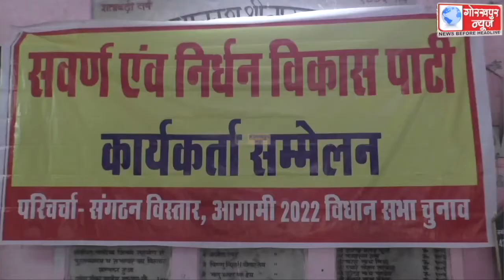सिविल कोर्ट बार एसोसिएशन के सभागार में सम्पन्न हुआ सवर्ण एवं निर्धन विकास पार्टी का कार्यकर्ता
सिविल कोर्ट बार एसोसिएशन के सभागार में सम्पन्न हुआ सवर्ण एवं निर्धन विकास पार्टी का कार्यकर्ता सम्मेलन,संगठन के विस्तार तथा आगामी चुनावों में प्रत्याशी उतारने पर हुई चर्चा ।